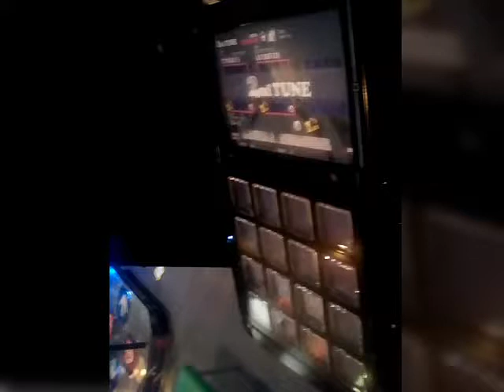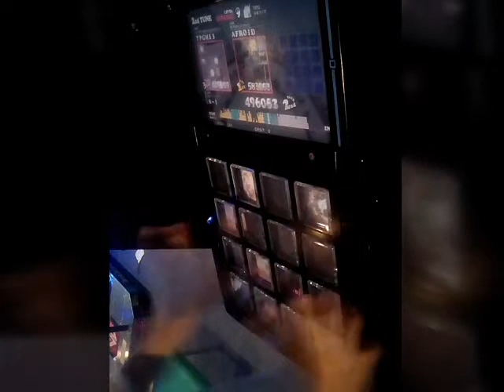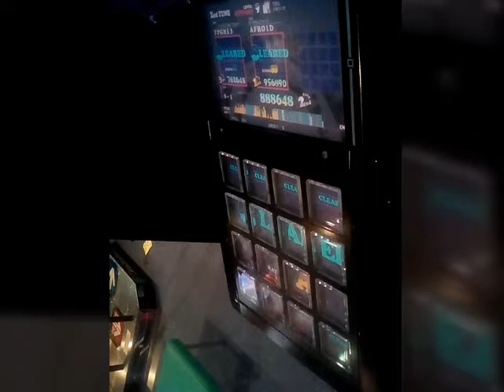[jubeat] clan neu (EXTREME)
ポップンの移植曲でもあるneuは聴きやすいけど譜面として難しさありました、少し押し間違い減らせばスコア伸ばせたけどプレーの仕方とか変えるしかないかもな。